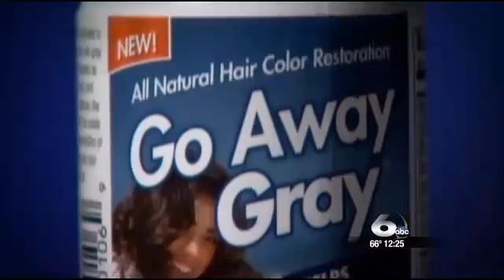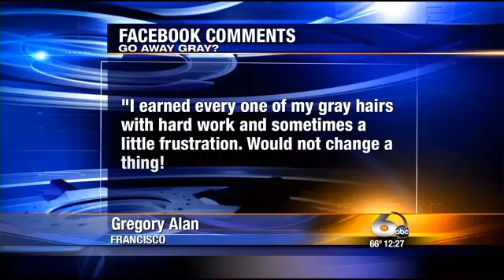Can A Pill Make Your Gray Hair Go Away?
These days there seems to be a pill for just about everything...but can taking a supplement reverse gray hair? Felicia Rodriguez gets to the "root" of the science behind the claims that your gray...can go away.